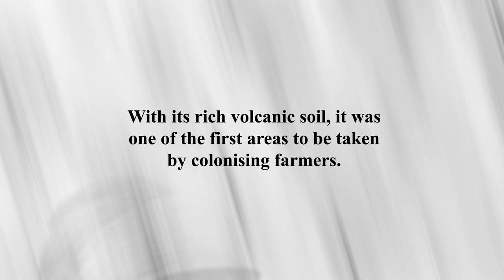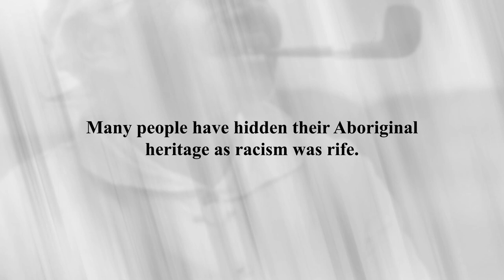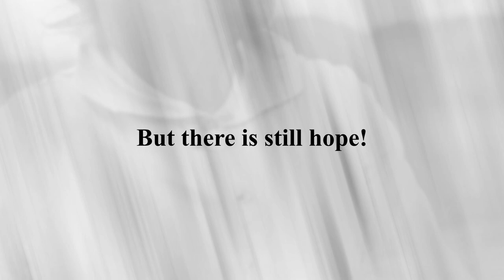On Wadi Wadi Country – From the Mountains to the Sea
Australia is a large continent and before British colonisation there were over 250 First Nation areas with different languages and cultures. The Wadi Wadi nation lived on an eastern coastal region south of Sydney, which was covered with thick subtropical rainforest and bordered by the Pacific Ocean which provided fish and shellfish in abundance. With its rich volcanic soil, it was one of the first areas to be taken by colonising farmers. The land was cleared and the food, culture and Dharawal language were all almost wiped out. Many First Nations people died from massacres, hunger, and European diseases.

This story began in a deep valley ‘Willow Gully’ with remnant rare subtropical rainforest, inhabited by wallabies, echidnas, possums and hundreds of birds in a small coastal town called Kiama. The gully was settled in the 1840s by two British farming families, and in 2015 the remains of a small farm cottage was unearthed in the rainforest. By coincidence the Aboriginal family who lived there in the 20th century were discovered and they have shared their personal stories. This has provided links to the amazing history of the Wadi Wadi people all along the coast. Through this book find their stories, but also meet an Indigenous King and Queen, WW1 soldiers, a poet, fishermen, sports stars, and silent film makers. Many people have hidden their Aboriginal heritage as racism was rife. The 50,000 years of continuous indigenous heritage is at last being recognised. However, a referendum to recognise Aboriginal people in the constitution, held in October 2023, failed due to misinformation by opponents. But there is still hope!